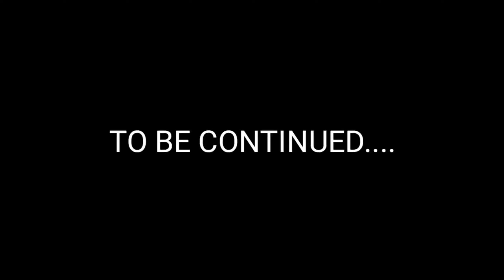MUKBANG NA !! ❤️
So ito na po ang aming first time mukbang HAHAHA!